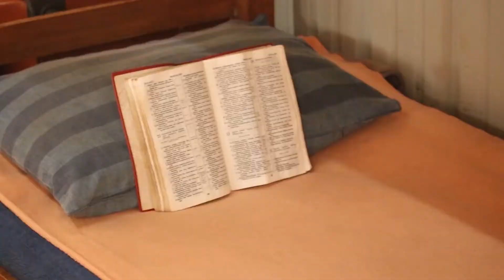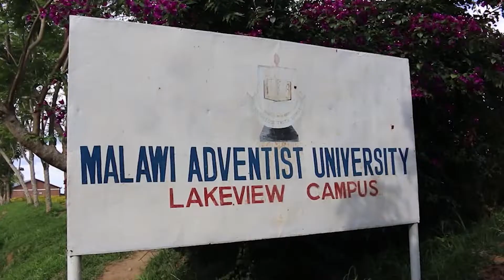Stāsta pavērsiens / Misijas stāsts Malavi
9. aprīļa misijas ziedojumiem veltīts video.

Uzzini vairāk par to, kā šī nauda tiek izlietota.

13. sabata ziedojumi ļauj mums atbalstīt konkrētus projektus, kas veicina draudzes attīstību “taustāmā” veidā. Viens no pirmajiem 13. sabata ziedojumiem 1912. gadā palīdzēja attīstīt River Plate Akadēmiju un teoloģijas skolu Argentīnā. Mūsdienās River Plate skolas teritorijā atrodas universitāte ar 2500 studentiem, kā arī sākumskola un pamatskola, kurās ir 1000 studenti. Mūsu ziedojumi ir veicinājuši līdzīgu institūciju attīstību visā plašajā pasaulē.